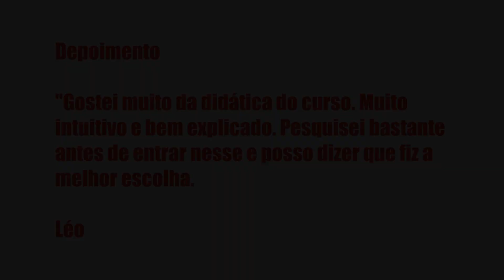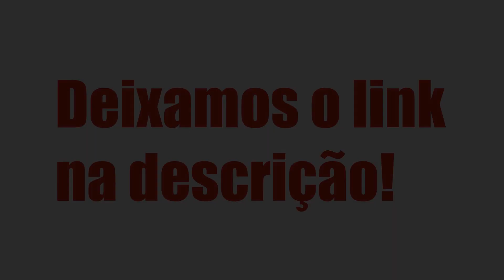LAPIDANDO BATERISTAS 2.0 (VITALÍCIO) - ALAN MANOEL DE OLIVEIRA ROCHA, É BOM?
Lapidando Bateristas 2.0 (Vitalício) - ALAN MANOEL DE OLIVEIRA ROCHA, Vale a Pena?

Um pouco sobre (informações do produtor):

Índice
00:01 Introdução
00:05 Lapidando Bateristas 2.0 (Vitalício)

Vantagens:

-Pagamento Seguro
-Acesso Imediato
-Várias Formas de Pagamento
-100% Online

Conteúdo:
COMECE AQUI!
Boas vindas
Grupo secreto de alunos no telegram
Aplicativo Sparkle
Convide um amigo
Como estudar o método
Como funciona o suporte
Sua his... Clique no link acima para saber todo o conteúdo